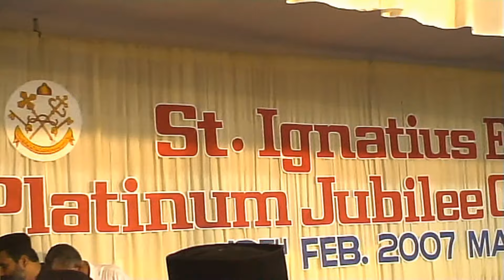Manjanikkara Kunnile Asthamikkaatha Sooryan 2007 EPISODE 31